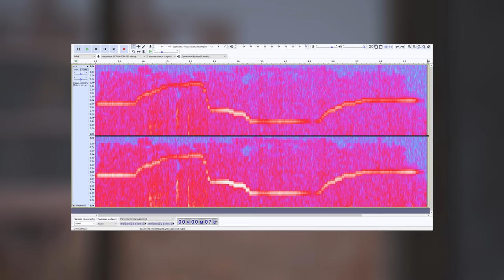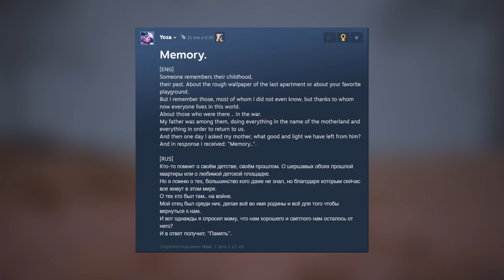ПРИЗРАКИ ПОГИБШИХ ЛЮДЕЙ В GMOD | Секреты карты gm_memory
Сегодня мы поговорим о карте gm_memory с достаточно глубокой задумкой и идеей...

0:00​ - Вступление
0:55​ - Scary radio
1:49​ - Seven crows
2:22​ - Doll
2:51​ - Ghost
3:36​ - Memory
5:14 - ВАЖНО!